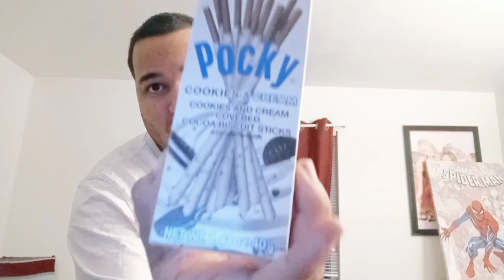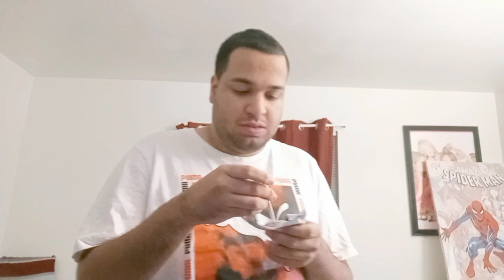Cris Torres Food Review 236, Pocky 4: Cookies n Cream